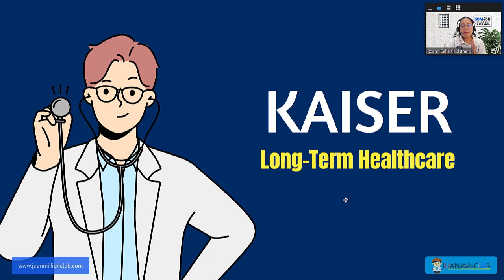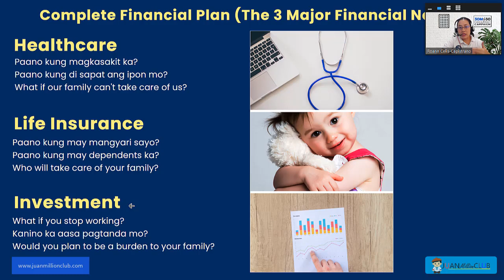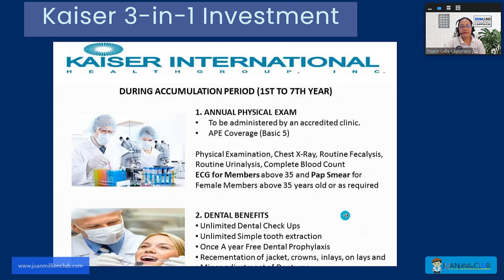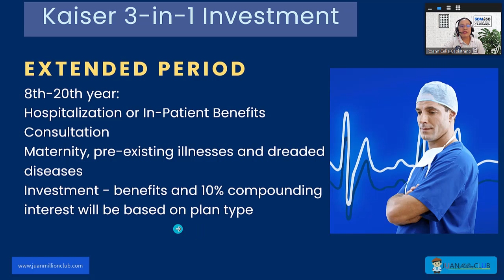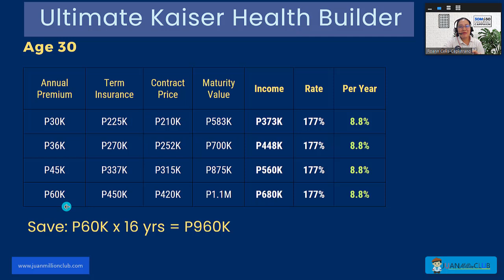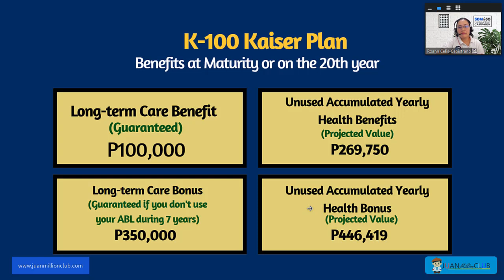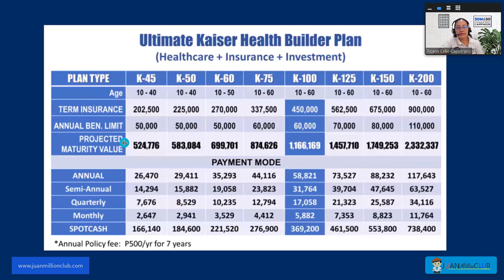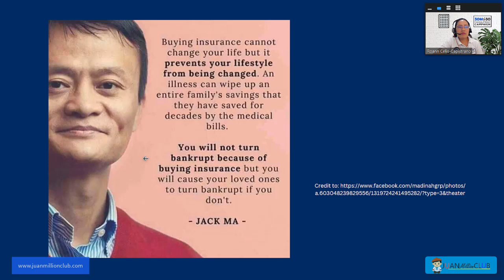Kaiser Long Term Healthcare Plan K 100